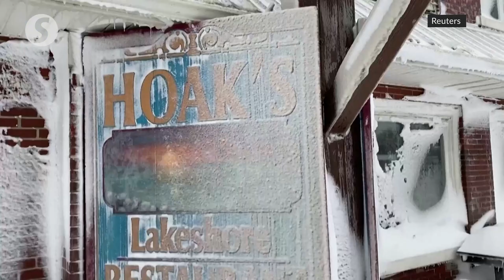Freezing weather smothers Lake Erie eatery in icicles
Freezing weather and recent blizzards on the East Coast of the United States left Hoak's Lakeshore Restaurant by Lake Erie in Hamburg, New York enveloped in icicles on Monday (Dec 26).